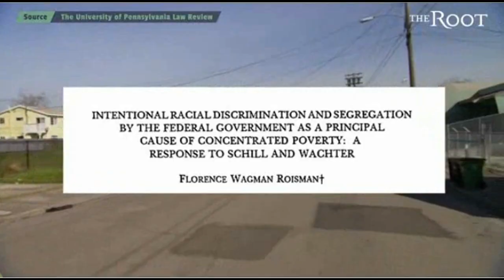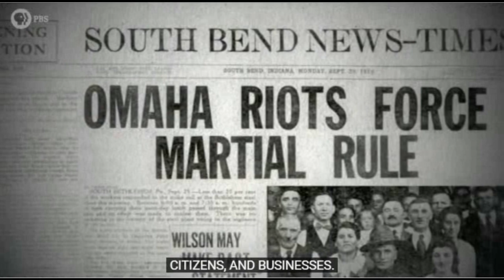DEUT 28 CURSED COMING IN AND GOING OUT GREENWOOD TULSA UNDER OUR CAPTORS STOLEN LAND